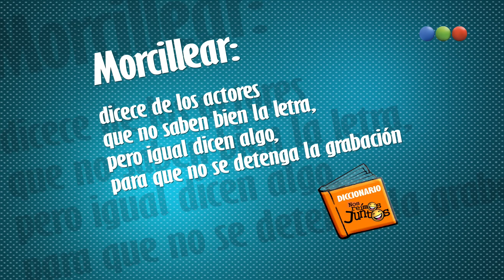Tentadas y errores en Somos Familia - Nos Reímos Juntos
No te pierdas los Momentos divertidos de Somos Familia en que los actores se tientan, se equivocan, se olvidan la letra, se confunden, se caen y de todo se ríen. Acá te mostramos las mejores perlitas y material inédito de cada programa.
Ahora, tentadas y errores.